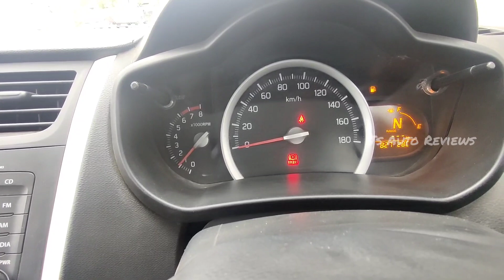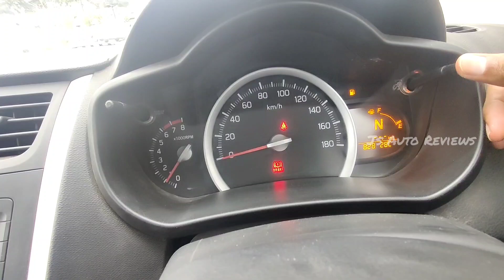Maruti Suzuki Celerio Petrol Automatic - Best City Car ? | Js Auto Reviews | Tamil Car Review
Here is the most detail and exclusive review of Maruti Suzuki Celerio Petrol Automatic.

I will tell you everything about the design, interior, features, performance, ride, handling, braking, steering, price and of course give you a verdict on whether you should buy a Maruti Suzuki Celerio Petrol Automatic in India.

Thanks to
ABT Maruti Suzuki, Pollachi